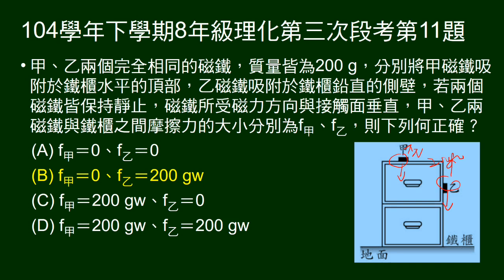104學年下8年級理化三段第11題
給2磁鐵質量，分別吸附在鐵櫃上方及側面，問摩擦力大小。